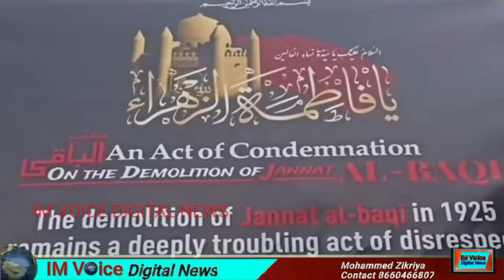Protest at Masjid e Askari demand for rebuilding Jannat ul Baqi